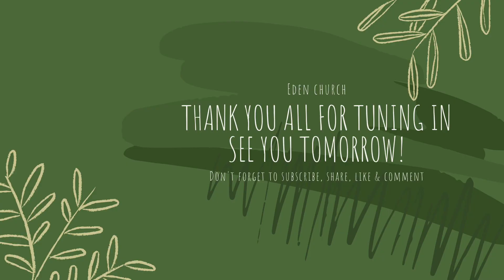Prayer & Fasting Day 5